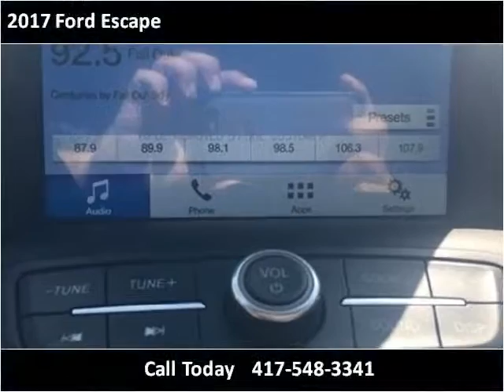2017 Ford Escape New Cars Sarcoxie MO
This 2017 Ford Escape is available from Jay Hatfield Ford.